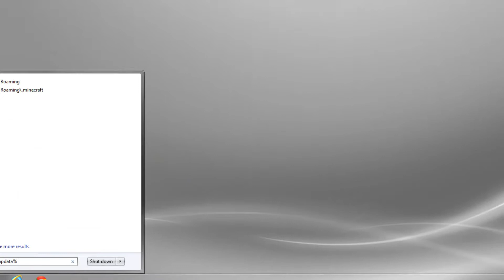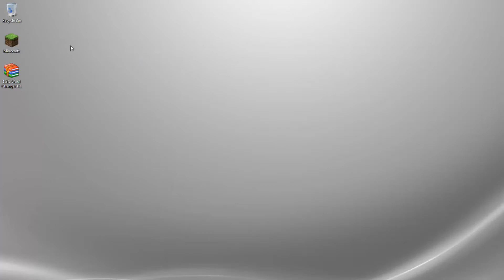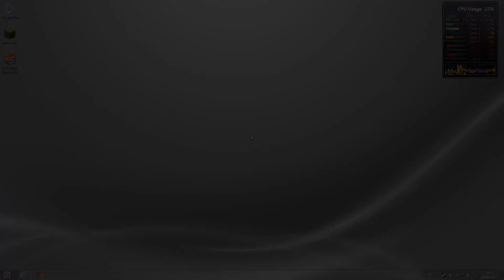Minecraft 1.3.1 - How to install Wool Changer Mod (OUTDATED)